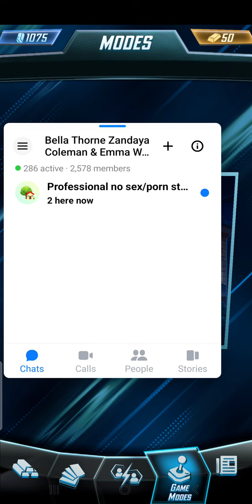Marvel Snap Gameplay Episode 2: Battling!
2nd day of playing Marvel Snap!